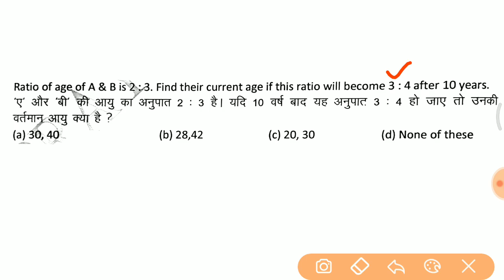PART 1 Math short trick Vvv.imp जरूर देखलेना //GROUP D, RPF, SSC GD, UPP etc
- RAJASTHAN POLICE
- HARYANA POLICE

RRB ALP 9th August Exam Analysis 2018 is provided here with the question asked from ALP & Technician Shift 1st,

Check the RRB ALP Exam Analysis along with the ... RRB ALP TECHNICIAN DAY-1(9- August-2018) SHIFT-3 REVIEW AND ANALYSIS.
Get complete RRB ALP Questions Asked & Railways ALP exam Analysis 2018 for 9th August 2018 today!

The 2nd shift of RRB ALP/Technician exam 2018 concluded now. Read RRB ALP exam analysis 2018 to ...

Railway ALP 2018 Exam Analysis for ALP Exam 9th August, All Shifts. ... exam of RRB ALP & Technician Exam on 9th August 2018. ... Topic, No of Questions, Level.

RRB ALP & Technician 9th August Exam Analysis – All Shifts ... S. No. Section, No of Questions, Time Duration. 1.

RRB Alp Exam Analysis, RRB Technician Exam Analysis, RRB ALP Exam ... Exam Analysis : Railway ALP Technician Exam Review 9th Aug All Shifts ... (3rd Shift), Good Attempt
RRB ALP Exam Analysis 2018 RRB Technician Exam Analysis 2018 Railway ALP/ Technician 1st 2nd 3rd Shift Exam
RRB ALP Paper Solution Analysis [ 9 August 1st 2nd 3rd Shift ] Answer key Asked Questions Exam Paper Review PDF ..

Day-wise RRB ALP & Technician Exam Analysis. RRB ALP Exam Analysis 9th August 2018 - Shift 3. We go live as the 3rd shift will over.